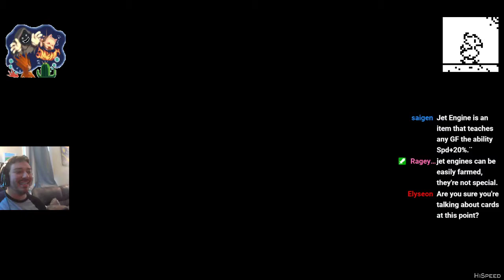Final Fantasy VIII #07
Cards